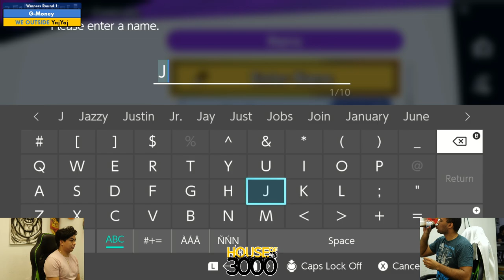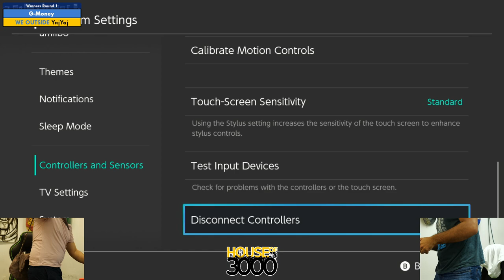BoMBS 170 Winners Round 1 G Money vs YajYaj